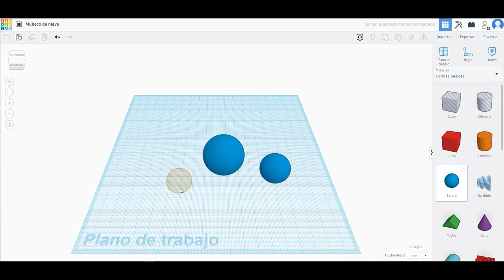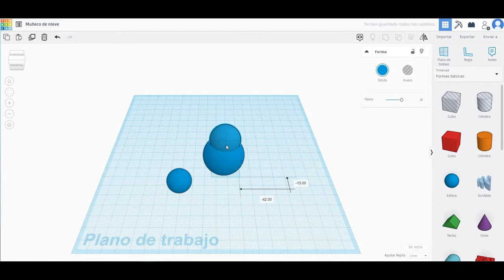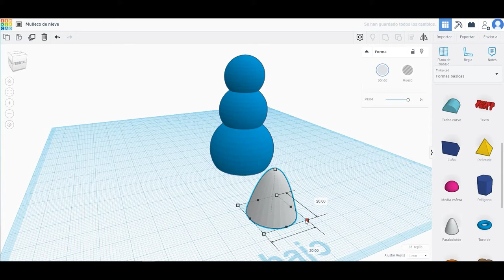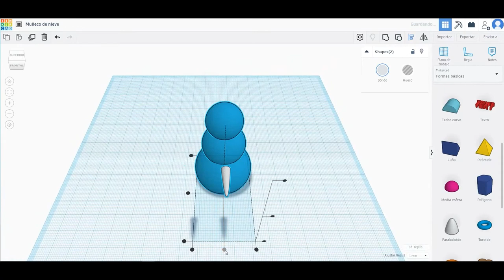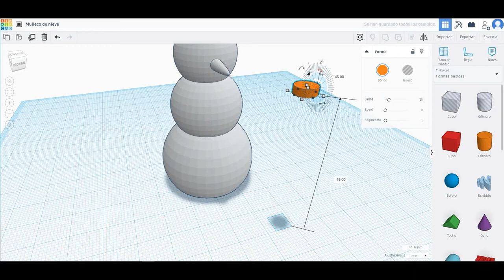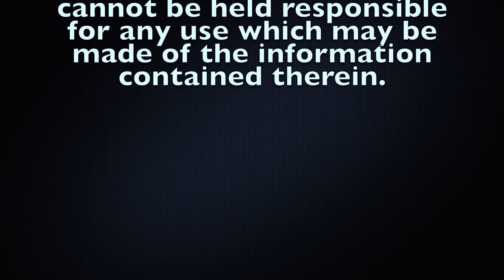Tinkercad Tutorial - Snowman 3D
This a graphical representation of a 3d model of a snowman.